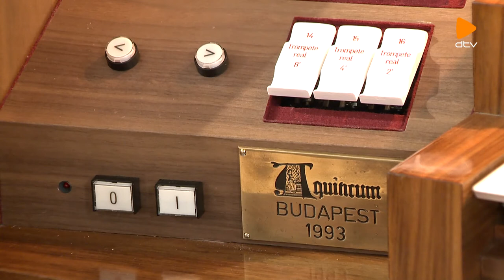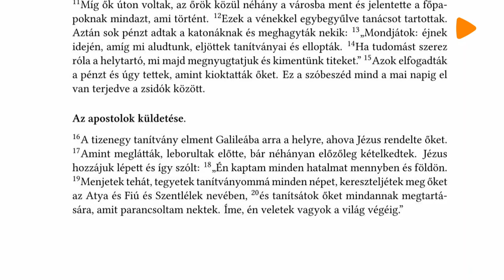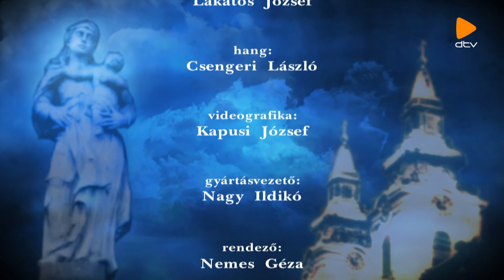Palánki Ferenc a Magyar érdemrend középkeresztje polgári tagozata kitüntetésben részesült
Áder János köztársasági elnök nemzeti ünnepünk, március 15-e alkalmából Palánki Ferenc, a Debrecen-Nyíregyházi Egyházmegye püspökének a Magyar érdemrend középkeresztje polgári tagozata kitüntetést adományozta. Ezzel ismerték el és köszönték meg Püspök atya több évtizedes lelkipásztori szolgálatát, valamint a papnövendékek szellemi és lelki felkészítését szolgáló nevelői tevékenységét.
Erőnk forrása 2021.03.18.